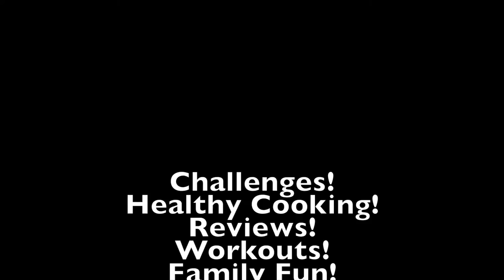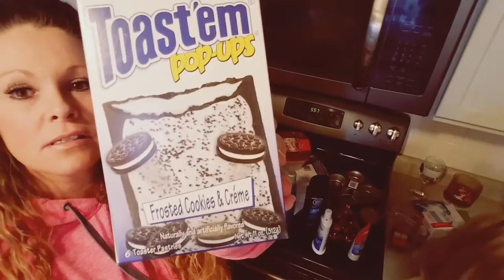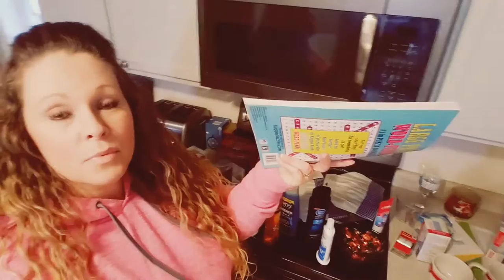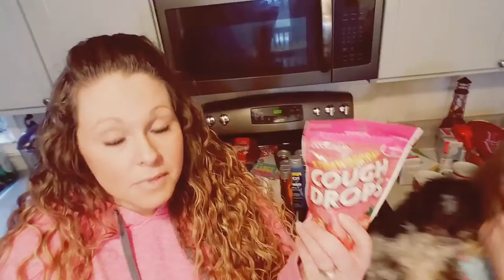DOLLAR TREE HAUL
Just a small Dollar tree Haul Some singing in the car and a short vlog!